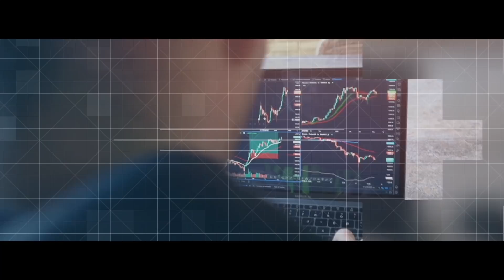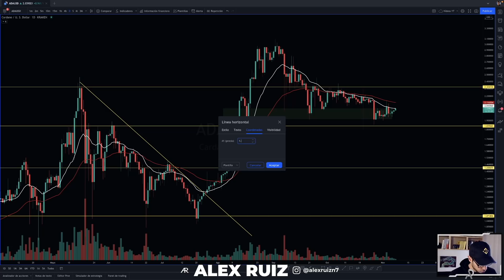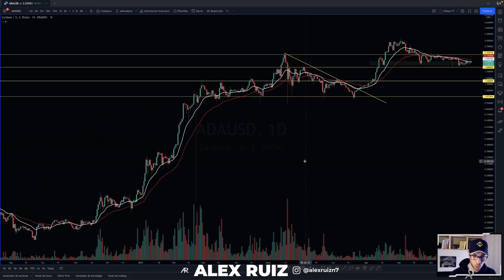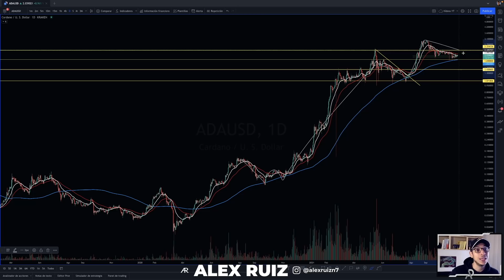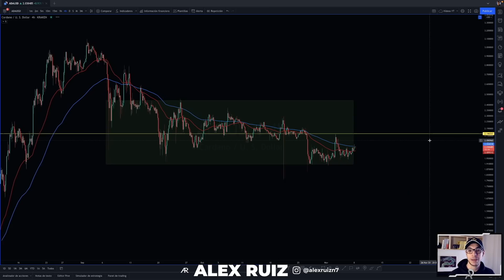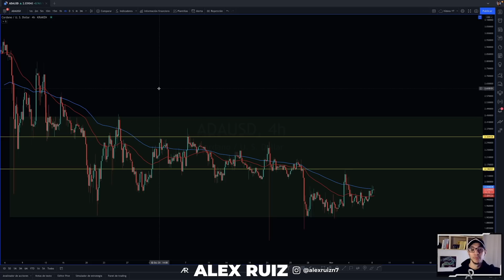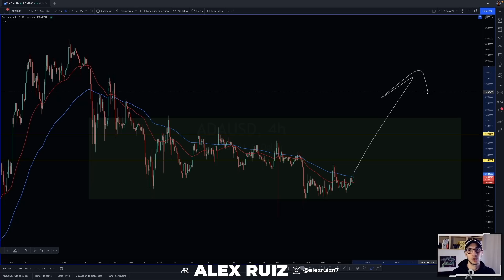👉🏼🔵Análisis Técnico ADA Hoy - Predicción ADA Cardano🔮🧙🏼‍♂️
Predicción Realista del precio de Cardano (ADA) por un Analista Profesional. Después de la salida de los Smart Contracts, mucha geste está decepcionada por el comportamiento de Cardano. ¿Es momento de Comprar Cardano (ADA)? ¿Es momento de Vender Cardano (ADA)?